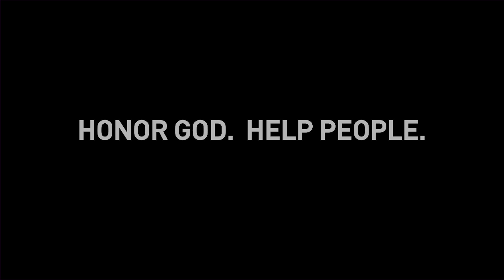What the Bible Says About Timing | Times pt. 2 | Pastor Jeff Perry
The Bible tells us we should make the most of our time because the days are evil! What does that mean? It means we need to work hard to prioritize our schedule and set aside time for rest, worship, work, and play! Learn practical tips and scriptures you can lean on to develop your timing in this message from Pastor Jeff Perry.

Times pt. 2 | Pastor Jeff Perry | St. Louis Family Church